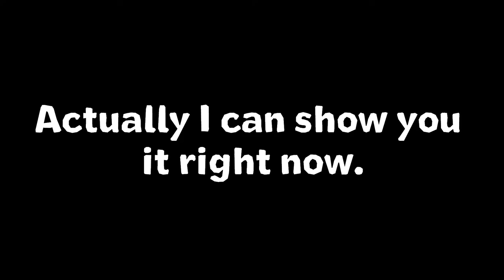Smissmas 2017 update! | Team Fortress 2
Let's go back on TF2, to enjoy this christmas update with new cosmetics and taunts!

People in the outro:
Me (Scout with glasses)
Musics at the beginning:
Team Fortress 2 Soundtrack | Mercenary Park
Team Fortress 2 Soundtrack | Saxton's Dilemma
The Surgeon's Squeezebox | Team Fortress 2 Soundtrack
Team Fortress 2 Soundtrack | Runner's Rhythm